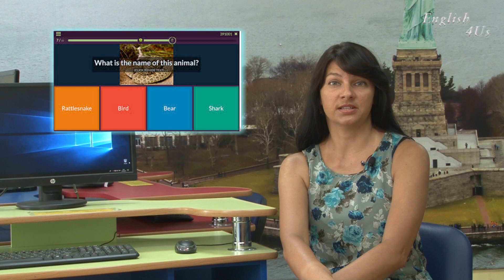Technology in the English Сlassroom